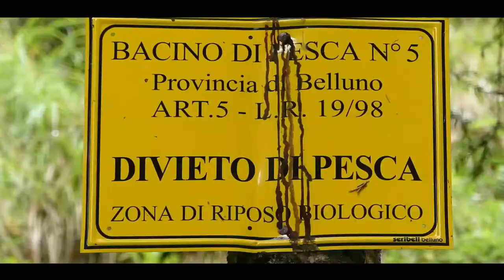Mountain Man (Experimental Short Film)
Here's an experimental short film I made when I went hiking for 3 days in the Alps! What do you think? I've never made such a thing, but I like it!

Song: Nicholas Cheung - Mandarin

This film took me three days of planning, three days of shooting, and three days of editing.